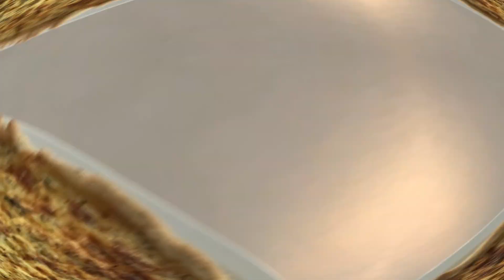Recette pâte brisée facile et rapide ! A la main et économique!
Recette pâte brisée facile et rapide

Comment faire une pâte brisée rapidement à la main?

Quelques minutes suffisent !
Pas de robot ! Pas de lavage ou très très peu.

PRIX DE REVIENT
Cout de fabrication : 3.60€ / kg  pour une pâte SANS additif, SANS conservateur et PURE beurre ! Dans le commerce, il faudra compter entre 6 et 9€ le kilo pour un produit identique (prix relevé en 2023 )

INGRÉDIENTS
- 1 unité de farine T45
- 1/2 unité de beurre doux
- 1/4 d'unité d'eau froide
-  Sel

Base de travail sur une unité. Il suffit de multiplier selon la taille de nos moules. Ici sur cette vidéo, j'ai réalisé une quiche et j'ai réalisé une pâte de 350 grammes ( 200gr de farine / 100 gr de beurre / 50 gr d'eau) J'ai conservé le même prorataµ.

MATÉRIEL ESSENTIEL POUR RÉUSSIR
- Le saladier est vraiment superficiel. Le plan de travail se suffit.
- un couteau pour couper en dés le beurre
- Un film pour protéger le pâton pendant son refroidissement

LES POINTS FORTS DE LA RECETTE
Qualité nutritionnelle supérieure aux produits industriels
Rapport qualité/Prix supérieur
Écologique : pas d'emballage, diminution des transports et intermédiaires
Autonomie alimentaire

MES LIVRES ÉDITÉS SUR AMAZON

Rejoignez ma page facebook @Cuisineophelie

QUI SUIS-JE ?
Ophélie Lamotte diététicienne nutritionniste Alençon (lamotte-dieteticienne.com)

Je suis diététicienne nutritionniste. J’aide les personnes ayant des problèmes de poids, des troubles du comportement alimentaire, ou ayant une relation difficile et conflictuelle avec leur assiette mais j’accompagne aussi les personnes soucieuses de leur alimentation en général et celles avec des pathologies nécessitant des prises en charge complexes.

La diététique est avant tout un art de manger et associée à la nutrition elle permet de maintenir un équilibre physiologique et psychologique. Se nourrir le corps et la tête est très important tout comme prendre soin de son porte monnaie et de l’environnement dans lequel nous vivons ainsi que nos enfants.

Rejoignez mon groupe Facebook @cuisineophelie

MES LIVRES VENDUS SUR AMAZON
Tome N°1 : 30 recettes pour un apéritif fait maison diététique et durable
Tome N°2 : 30 recettes de soupes & potages pour petits budgets
Tome N°3: 30 recettes de salades composées équilibrées et économiques
Tome N°4: 30 Gouters & collations : biscuits et petits gâteaux

Mon livre de recettes de Yaourts faits maison

Ophélie CHESNEAU LAMOTTE
Diététicienne Nutritionniste
00:00 Introduction
00:17 Ingrédients
03:46 Une recette quiche